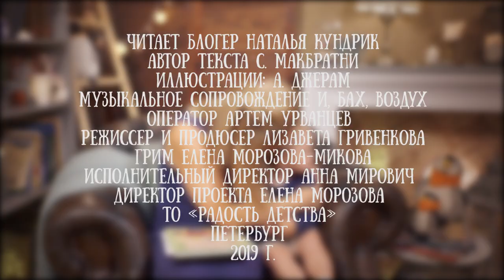Наталья Кундрик читает сказку "Знаешь, как я тебя люблю?" Сэма Макбратни